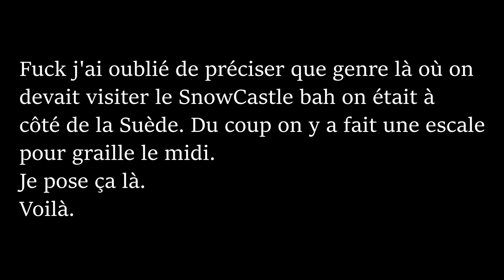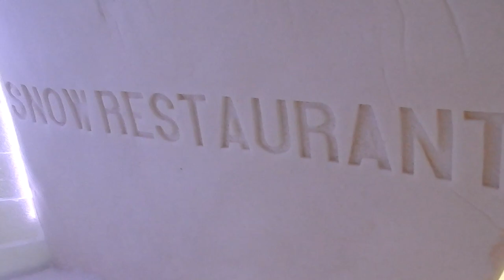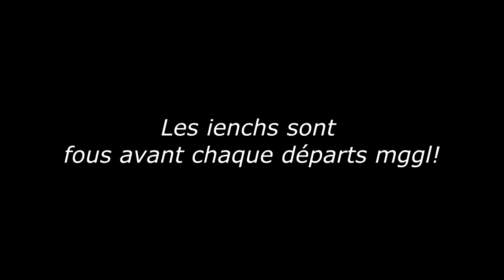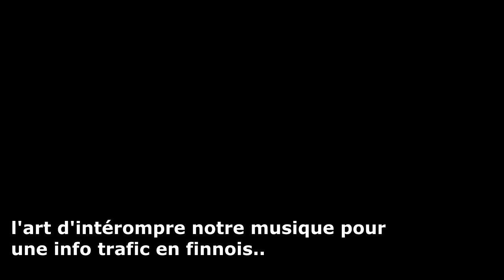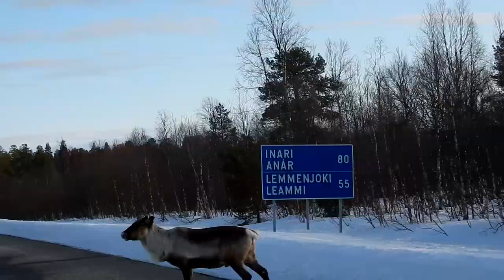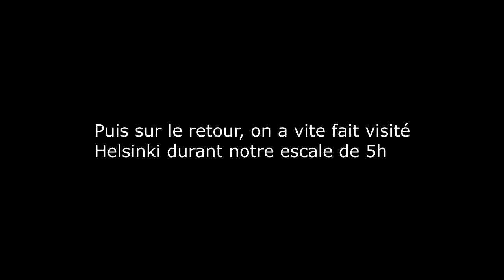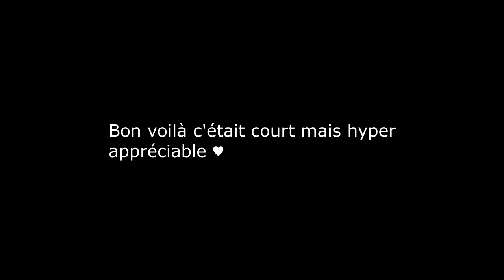CHIENS DE TRAÎNEAUX VLOG LAPONIE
1er "VLOG" filmé de mon voyage en Laponie Finlandaise (Ivalo) accompagnée de ma sœur. Fin pour le coup c'est plutôt moi qui ai voulu l'y accompagner.. BREF!

Sans prendre en considération ma miniature digne d'une parfaite utilisation de paint version putaclick ainsi que mon pseudo twerk dans la douche du sauna, c'était de la frappe sa daronne.

Musiques - "I'm on my way" Phil COLLINS
                     "Winter's Waltz" from FROZEN
                     "Let It Go (Disney's _Frozen_) Vivaldi's Winter - The Piano Guys"
                      "2002" Anne-Marie
                      "La chanson de la démonétisation" Maxenss